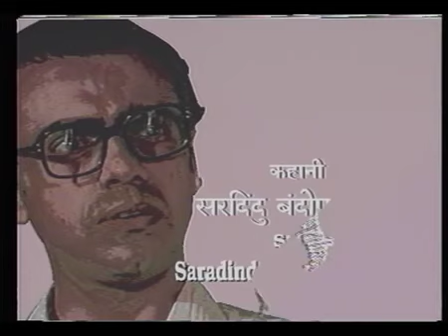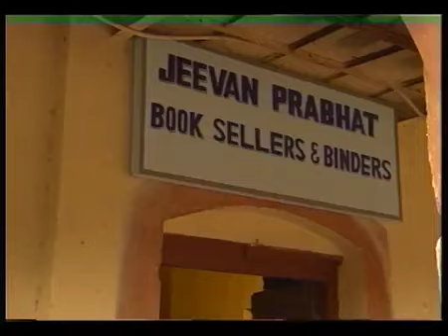Byomkesh Bakshi Ep#14 Aadim Shatru Part 1